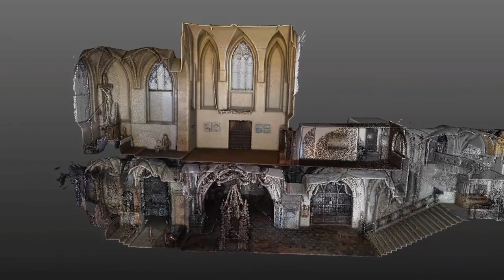Чешский оссуарий ищет спонсоров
Костница при кладбищенском костёле Всех Святых в чешском Седлеце - одна из самых уникальных в мире. Для оформления ее интерьера было использовано около 60 тысяч человеческих скелетов.